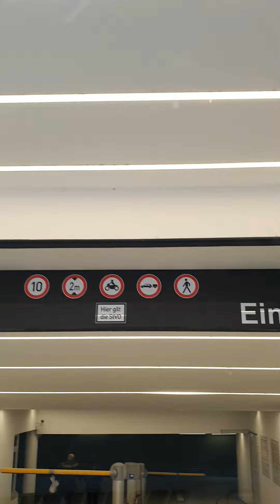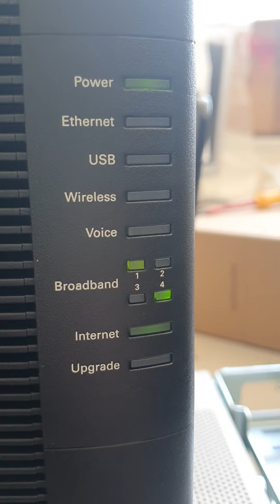DER SERVICETECHNIKER: Story No. 203 - Der Netzwechsel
An dem Morgen war ich schon unterwegs, als ich feststellte, dass ich nicht mehr telefonieren kann. Das lag an einem Netzwechsel der an diesem Tag stattfand. Schließlich gehts dann nach Schorndorf zum ersten Ticket. Dort herrscht erstmal etwas Verwirrung. Danach gehts nach Stuttgart zum nächsten Ticket. Dort findet eine Migration statt und ich stelle fest, dass ich gar keine Umweltplakette am Auto habe. Dann gehts raus aus Stuttgart und es steht noch ein Ticket in Konstanz im Raum.